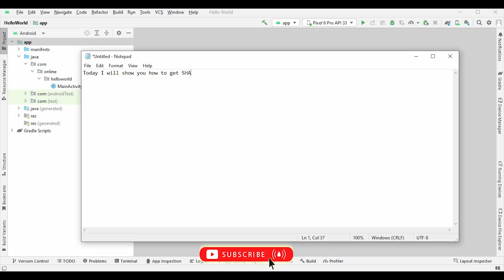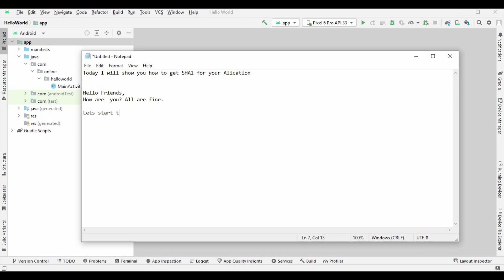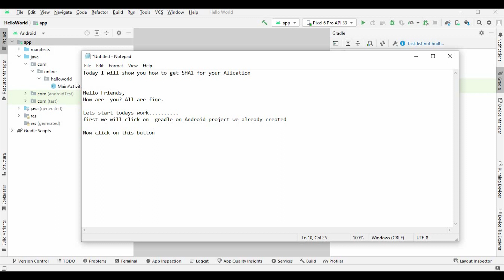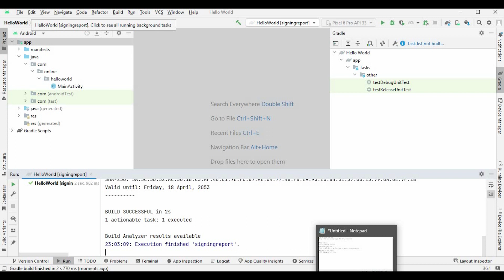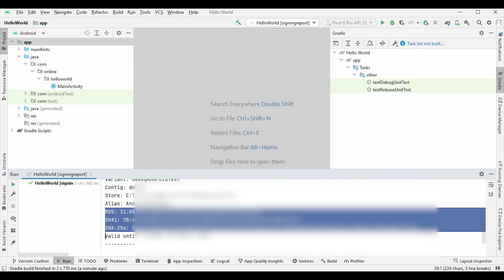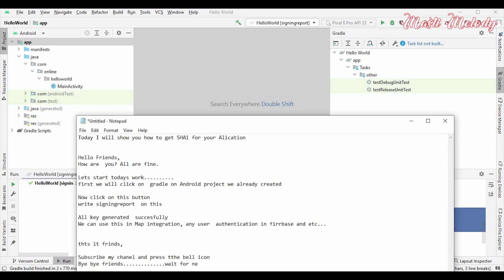How To Get SHA1 in Android Studio | How to Get SHA1 Fingerprint for Google Maps and APIs Integration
In this video tutorial, you will learn how to get the SHA1 fingerprint in Android Studio. The SHA1 fingerprint is an essential component when setting up an Android app, as it is required for integrating Google Maps and other Google APIs.

We will start by explaining what a SHA1 fingerprint is and why it is necessary. Then we will guide you through the steps required to generate the SHA1 fingerprint using Android Studio. You will learn how to access the Gradle build file and how to use the "signingReport" option to obtain the SHA1 fingerprint for your app.

Whether you are a beginner or an experienced Android developer, this tutorial will provide you with a clear and straightforward explanation of how to get the SHA1 fingerprint in Android Studio. Follow along and learn how to integrate Google Maps and other Google APIs into your Android app with ease.

Android Studio
SHA1 Fingerprint
Google Maps
Google APIs
Integration
Tutorial
Android Development
Google Maps API
Google APIs Integration
Google Developers
App Development
Android Studio Tips
Android Studio Tricks
Android Studio Walkthrough
Android Studio How-To
Google Maps Integration
Google Maps API Key
Android App Development Tutorial
Android App Development Walkthrough
Google API Console
Android Google Maps
Android API Key
Google Maps API Usage
Google API Key
Android Development Tips
Android Development Tricks
Google Cloud Platform
Google Maps for Android
Android Studio for Beginners
Android Studio Debugging
Android Studio Build
Android Studio Gradle
Android Studio Project Setup
Android Studio Run Configuration
Android Studio Code Analysis